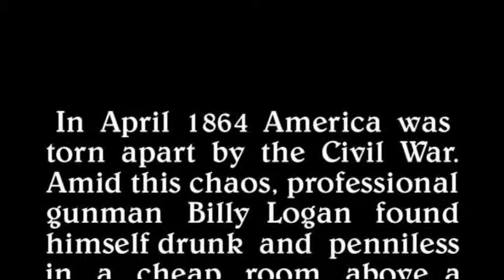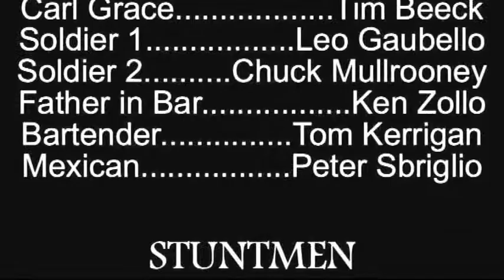THE BALLAD OF BILLY LOGAN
Filmed in Super 8mm around northern New Jersey during 1976-77Parts were shot at Wild West City in Netcong. I was 17 when I directed this movie. It was once much longer, so the costume continuity is a shambles.